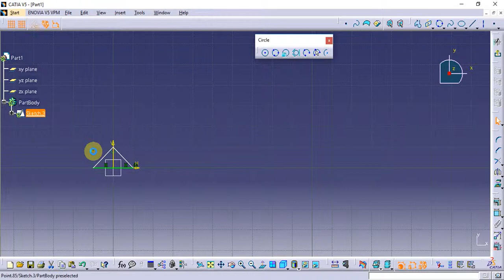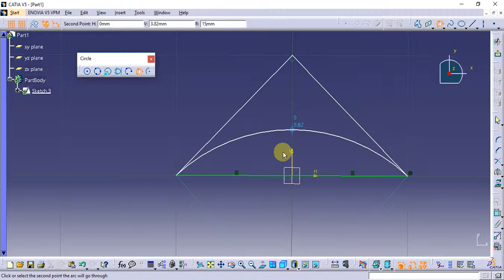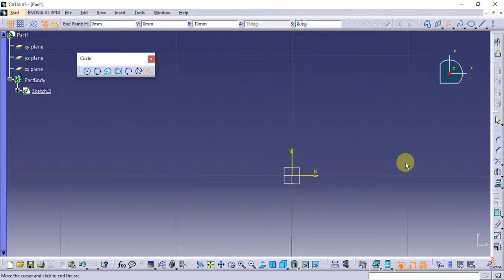Catia Tutorial in Tamil 8 : Circle | Profile | sketch